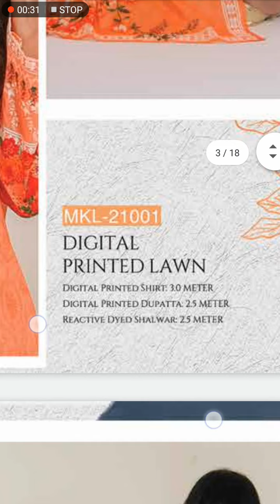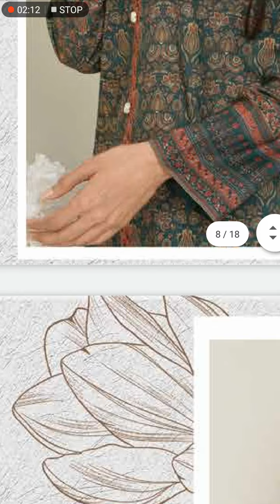MEHAK LAWN 3PIECE SUIT COLLECTION. BIG SALE ONLY RS-2000/=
SALE PRICE
THREE PIECE SUIT
ONLY
RS-  2000/=

3.00 METER KAMEEZ
2.50 METER SHALWAR
2.50 METER DUPTTA

IKRAM WHATSAPP CELL  NO#
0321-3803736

SHOP NAME:-
IMRAN FABRICS...

SHOP ADDRESS#
IMRAN FABRICS SHOP NO 2 PLOT NO#422 NEAR BABA BUTTON AND SHARJA JEWELLERS RAZA-E-MUSTAFA ROAD ALAMA IQBAL COLONY MEHMOODABAD GATE KARACHI.

IKRAM CELL NO#
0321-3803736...